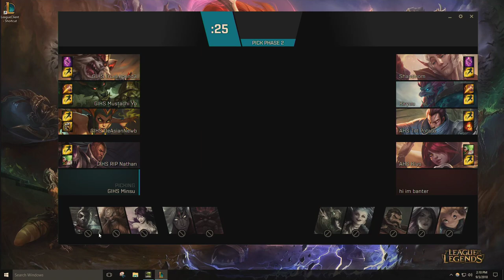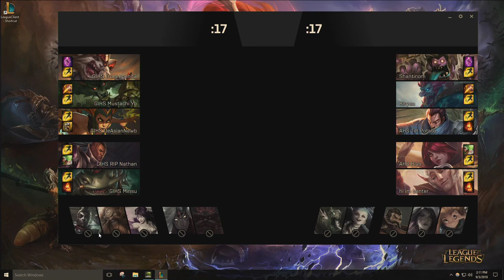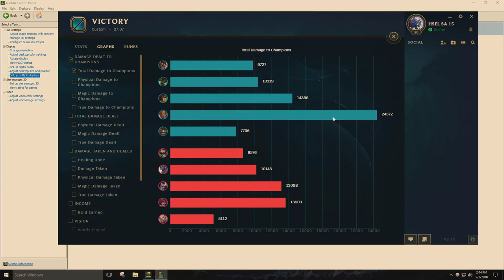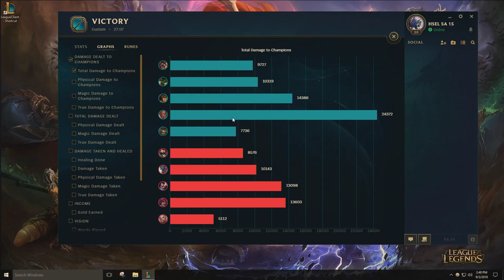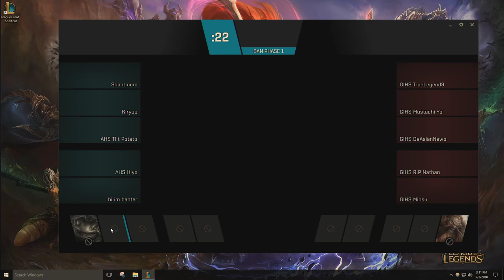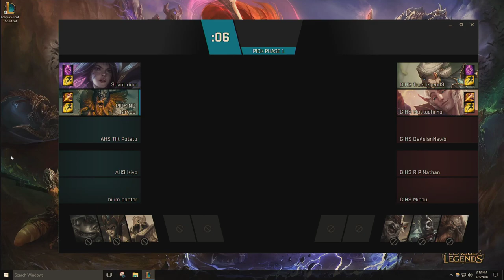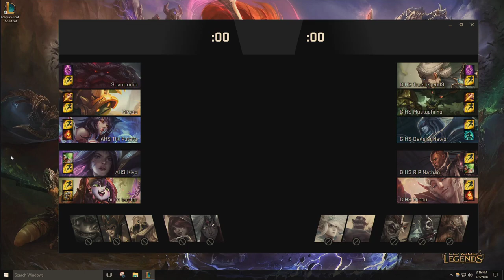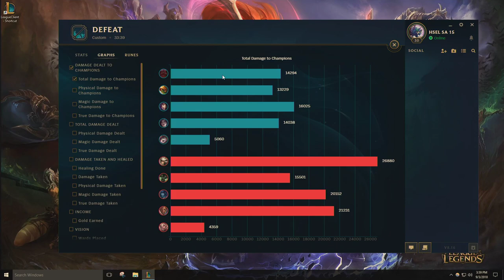Glenunga International High School A vs Adelaide High School T1